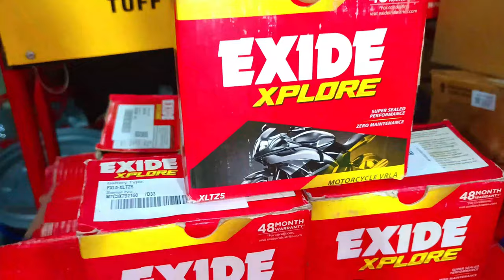New 2023 Best Battery For Scooty/TVS NTorq BS6 Battery/Price/Warranty/Mileage/@papaiexide9700